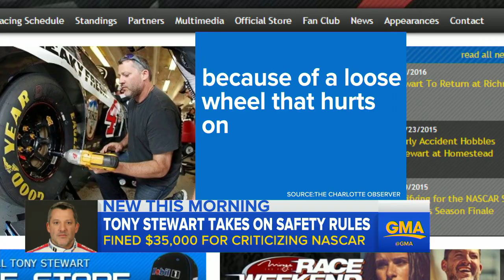Tony Stewart Questions NASCAR Driver Safety Amid Rule Change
NASCAR's Tony Stewart Questions Driver Safety Amid Rule Change | The racing champion was fined $35,000 for questioning NASCAR's commitment to safety.